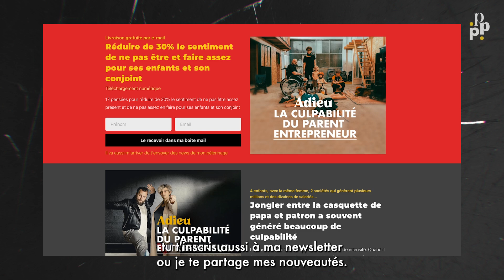L'enracinement m'a permis de trouver l'apaisement.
EBOOK GRATUIT : Adieu la culpabilité du parent entrepreneur

Difficile d’être sur tous les fronts et de mesurer la pertinence de nos priorités.

Je pense à mes enfants quand je suis au travail,
et quand je suis avec eux, je pense au travail …

Depuis 14 ans, je jongle entre mes responsabilités de CEO de 2 sociétés qui génèrent plusieurs millions de CA et emploient des dizaines de collaborateurs, tout en cherchant à assumer pleinement mon rôle de papa de 4 enfants. J’ai lutté longtemps avec le sentiment de culpabilité de ne pas être assez présent.